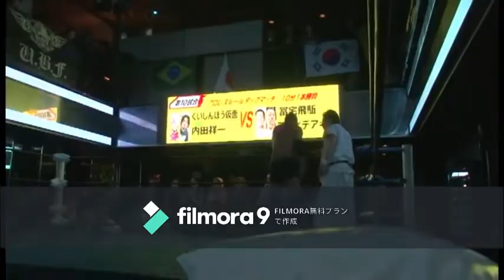くいしんぼう仮面＆内田祥一VS冨宅飛駈＆スミヒデアキ ACF14th プロレスタッグマッチ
ACF14th
2015年10月25日
＠AGEHA OSAKA